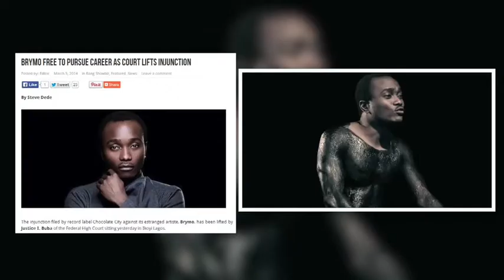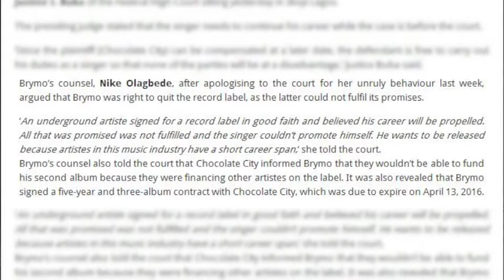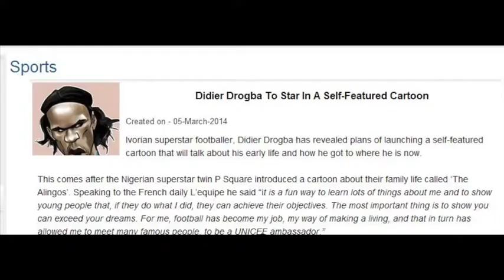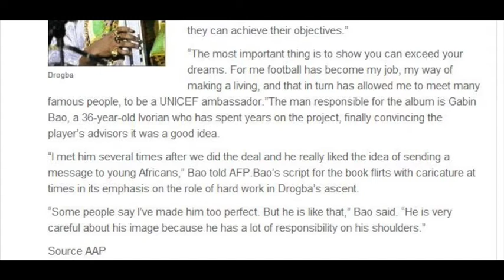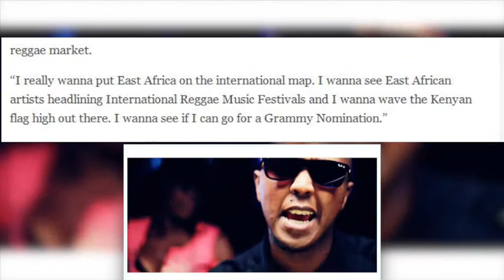GALATASARAY FORWARD DIDIER DROGBA DESIGNATES TO LAUNCH CARTOON SERIES - EL NOW News.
Watch the hottest African entertainment news daily on EL NOW 6:20PM GMT, Ebonylife TV Dstv Ch. 165.